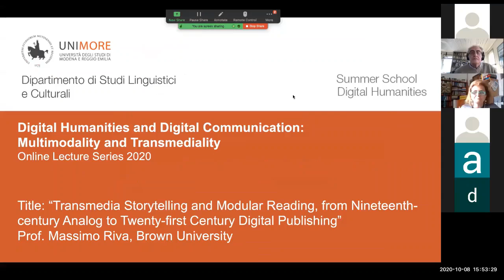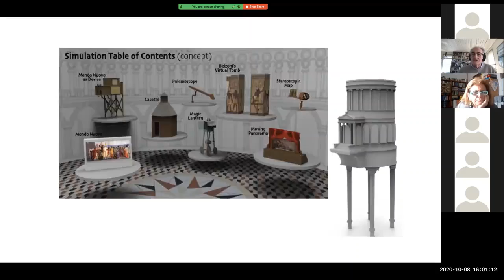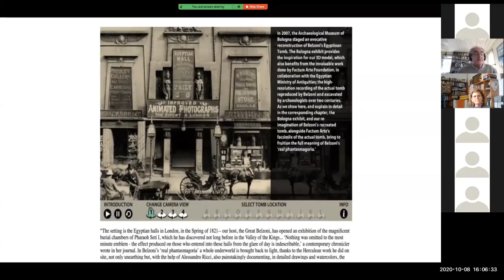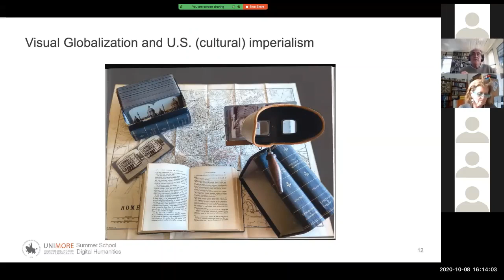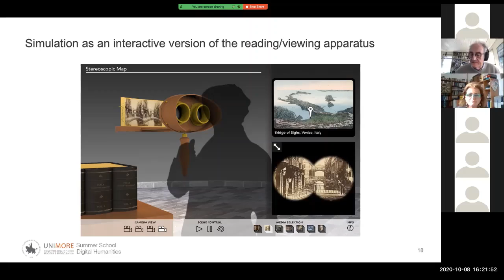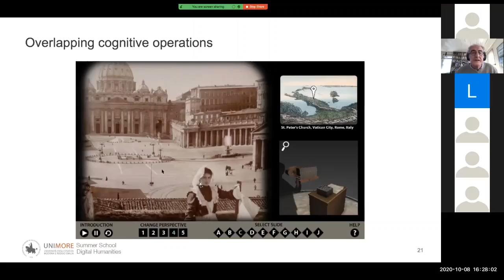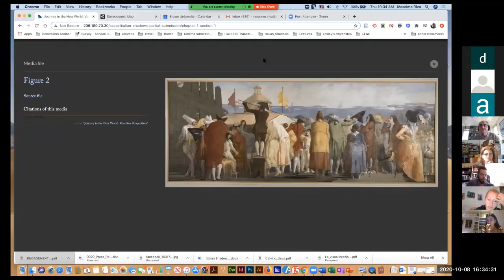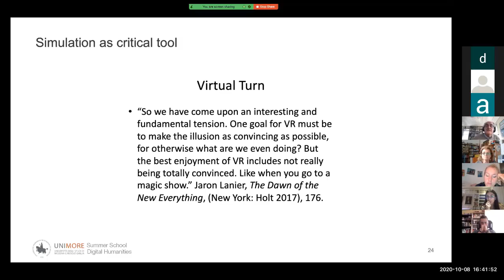Transmedia storytelling and modular reading, from 19-century analog to 21-century digital publishing